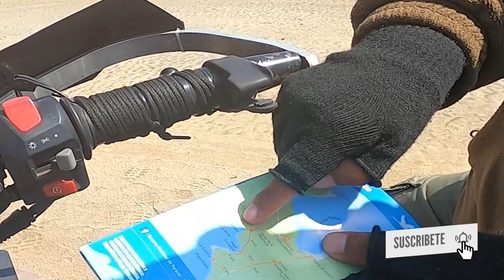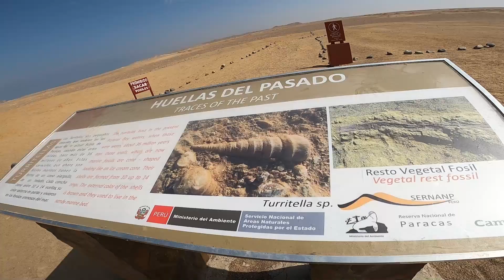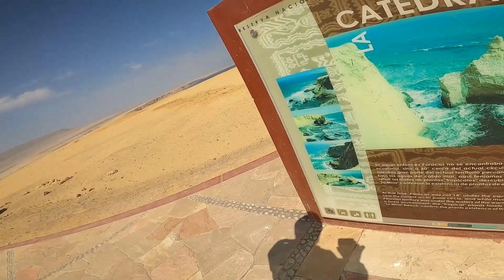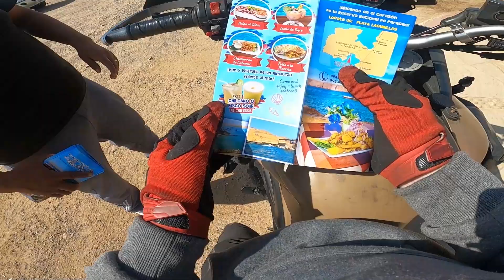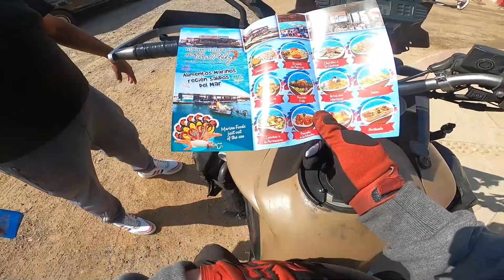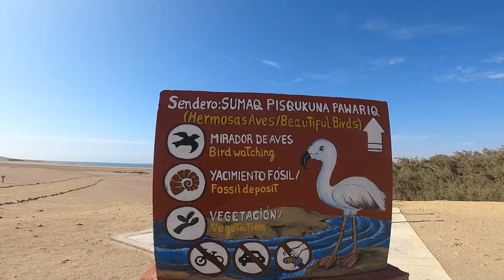RESERVA natural de PARACAS - en MOTO de BOGOTA a USHUAIA - dia 21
¡Hola, muchachos como están!
Espero que les guste este nuevo vídeo.
Me gustaría leer sus opiniones en los comentarios.